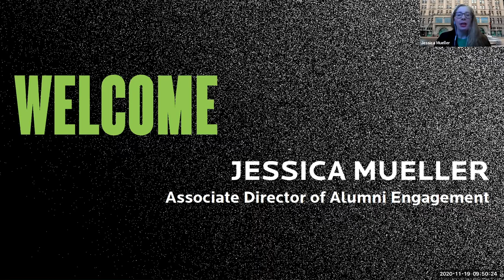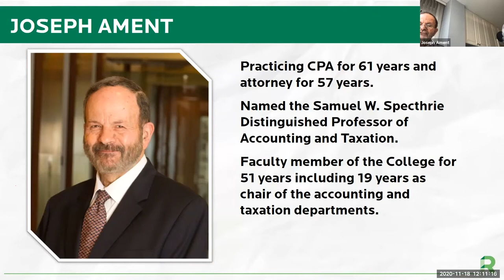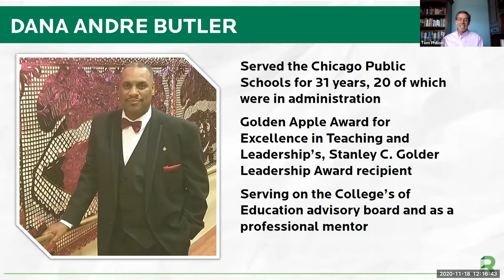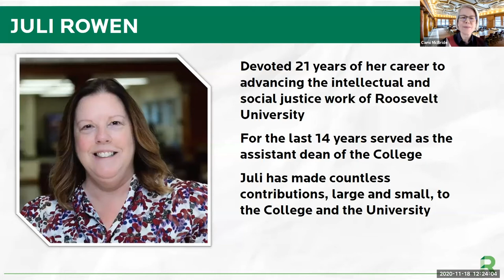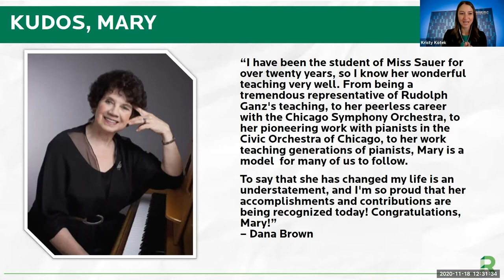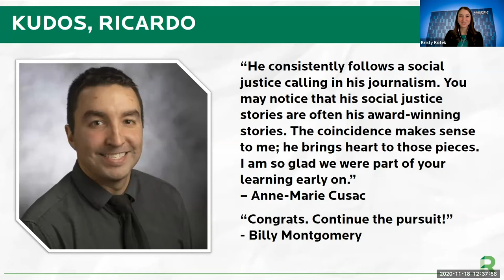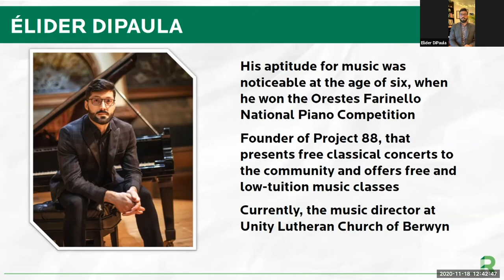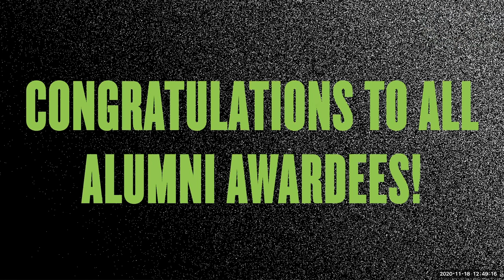2020 Alumni Awardees Recognition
Roosevelt’s 2020 alumni award honorees will be celebrated for their accomplishments during a virtual recognition. Join staff, faculty, alumni and guests to honor our esteemed alumni and our 75 Year Anniversary.